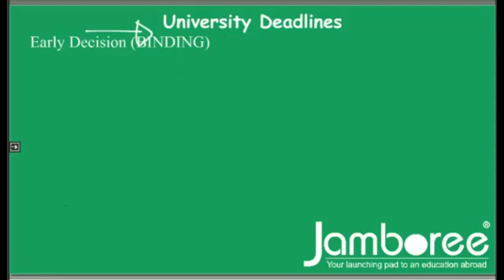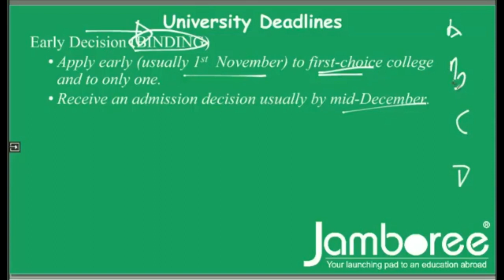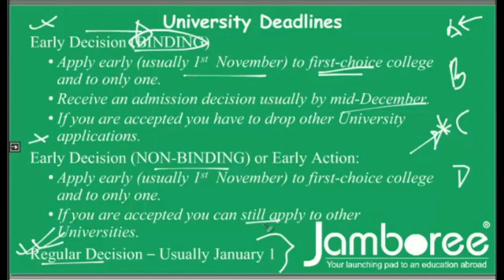Different types of University Deadlines for Undergrad Admissions - SAT Students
Different types of University Deadlines for Undergrad Admissions, such as Early Decision (Binding), Early Decision (Non - Binding) & Regular Decision are explained in this video.

For more on SAT Admissions, you can get in touch with us